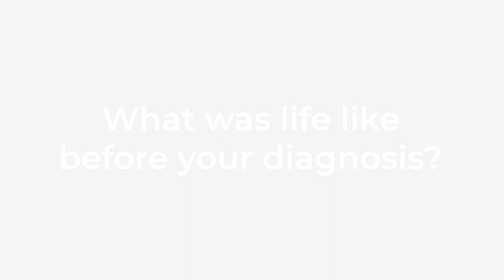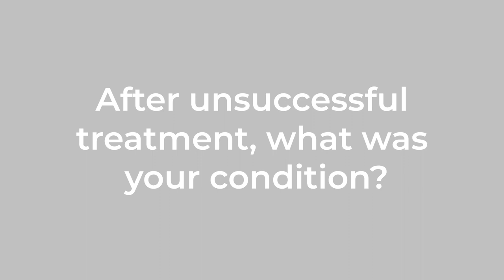Portraits: Living with Sleep Apnea - Ariel Berwaldt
The road to diagnosing Ari's sleep apnea was long with many wrong turns. He shares his difficult (yet hope-filled) story with us.

This interview was recorded at the AWAKETogether Summit in San Francisco, September 19, 2019.